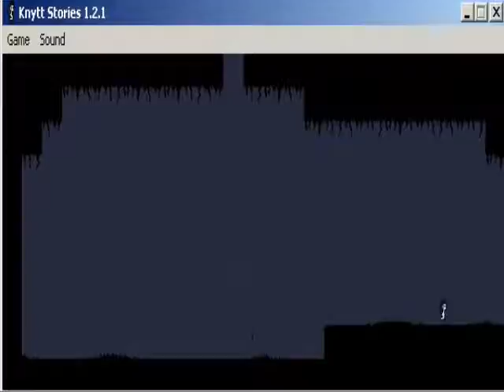Knytt Stories, The Machine [Ep 2] - Wander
This time I know where I'm going...! SORTA!